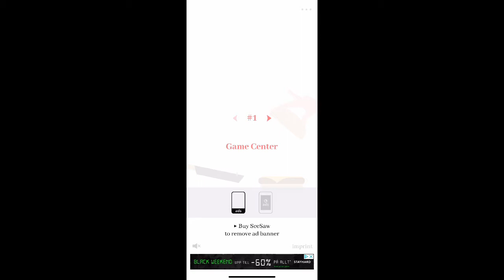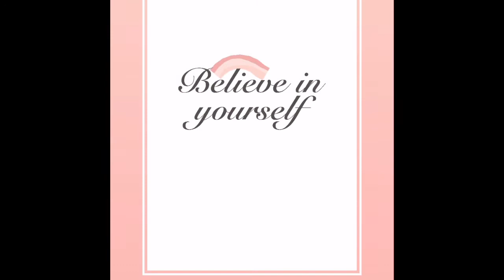Bacon - mobile game review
A review for the game Bacon.
Free on both android;

And iOS;